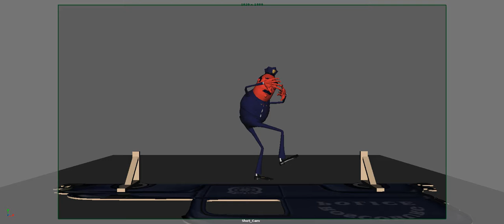Officer Larry Animation Playblast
This is an animation I made with the help of Digital Tutors.
I animated the character myself but used a tutorial as a reference for when I was stuck on my animation and to also learn where I went wrong.